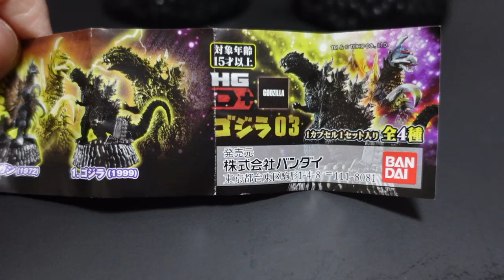Godzilla HG D+ 03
03では「シン・ゴジラ」より第四形態と第二形態がでましたが、正直あまり食いつかないかなと思いました。逆にガイガンとミレゴジはマジかっこいいので高評価です！
なのでHGD+03は自分の中ではプラスマイナスゼロな評価です。